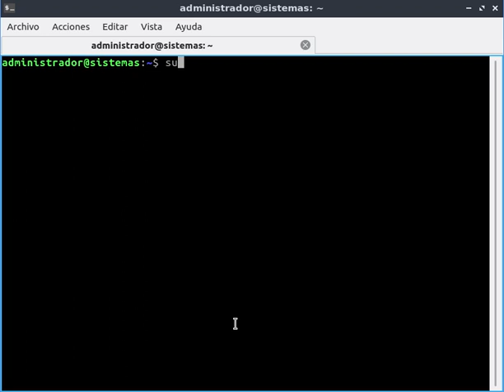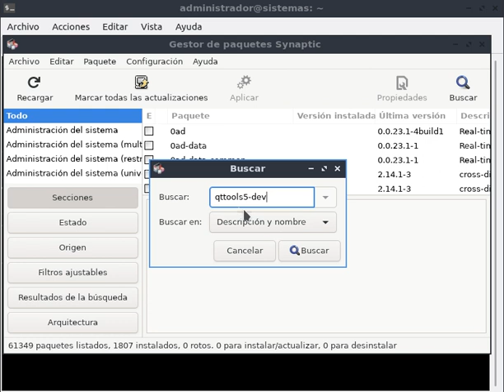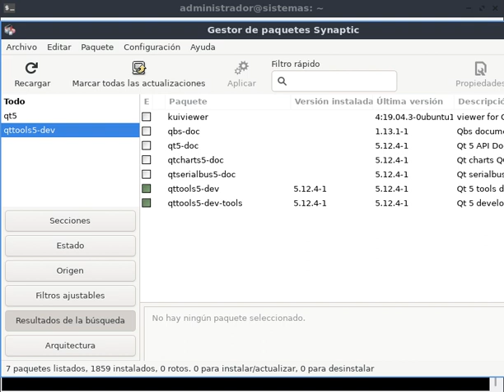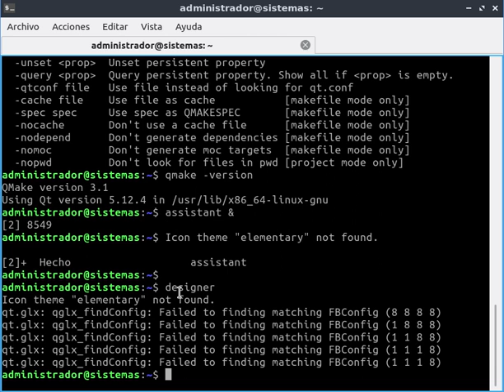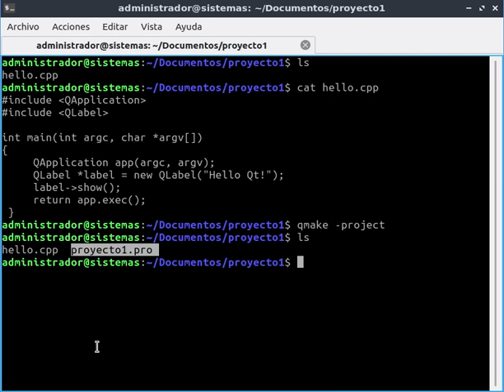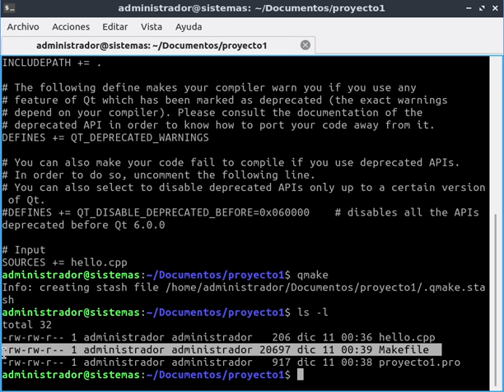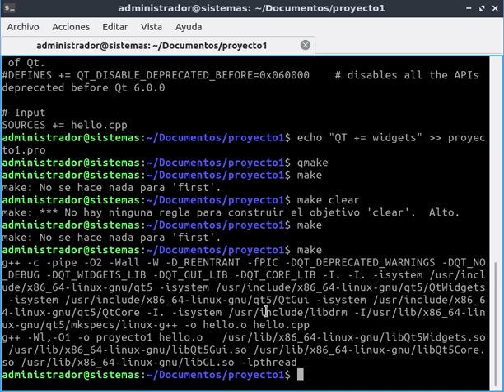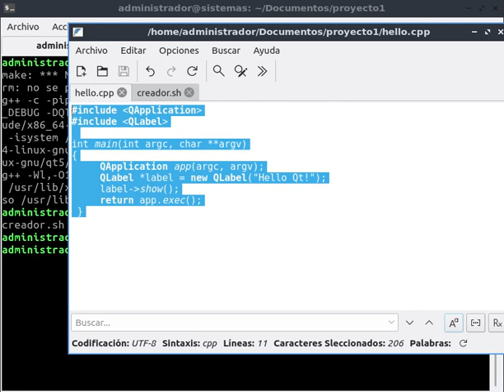Interfaces - qt 01 Intro a compilar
Introducción al proceso de compilación de proyectos con qt